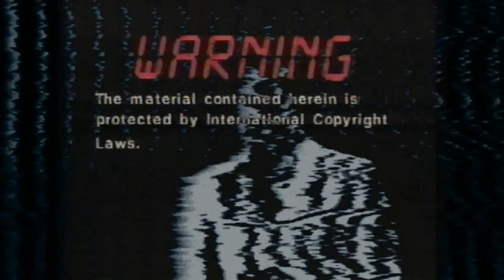Ryan Upchurch "Winda Tint" REACTION!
For all you board game junkies make sure you are subbed to Omni Lucid Media Games!
make sure you are subbed to Omni Lucid Media Games!